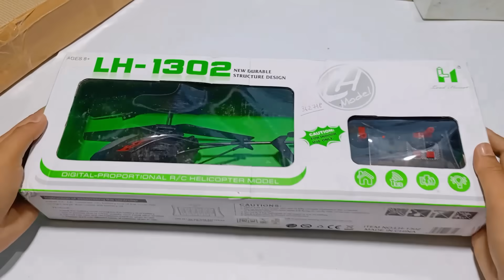Unboxing new LH-1302 RC Helicopter and Fly test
In this video, I want to show you Unboxing new LH-1302 RC Helicopter and Fly test
best new RC helicopter unboxing and fly test remote control

RC helicopter

3 channel helicopter ==